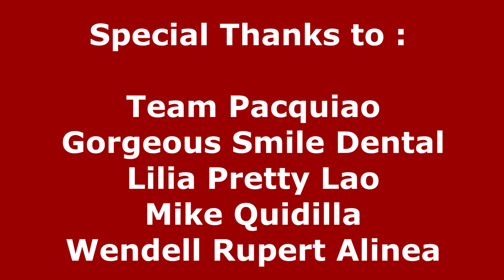***Manny PACQUIAO VS Errol Spence Jr "LABAN MO, LABAN KO"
"LABAN MO, LABAN KO" bu JOHN MELO & April "VINGO" BOYS

Nakakapanindig balahibo! Laban Mo Pacman Laban Namin! Sobrang nakakainspire si Manny! Nagmula sa hirap, nagsumikap at ngayon nakikipaglaban para sa karangalan ng Pilipinas! Laban mo Laban ko composed by APRIL BOYS at John Melo! Sobrang nakakapanindig balahibo!